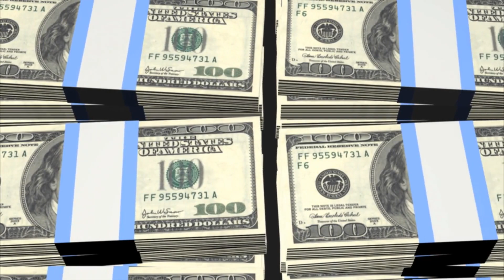When Whistling Past the Graveyard Meets the Gloomy Science - Video Summary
The U.S. Navy is no longer the largest navy in the world as it has been displaced by China’s People’s Liberation Army Navy that has nearly three times as many ships (of various capacities) and is adding to their navy at a greater rate than the U.S.  This two-part paper explores the issue and breaks it down along the lines of the economic factors of production and if the ship building gap can be addressed.